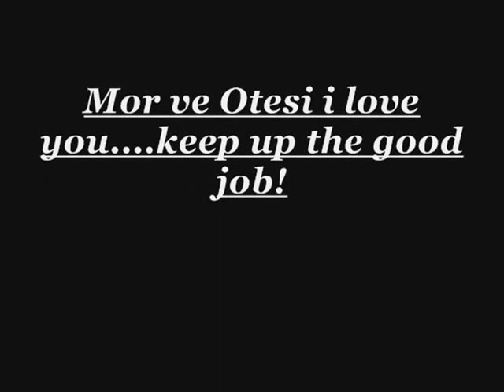Mor ve ötesi(harun tekin)- şirket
this one video that i made for one of my most beloved band in world...Mor ve Otesi for ever..I LOVE you guys...!!!